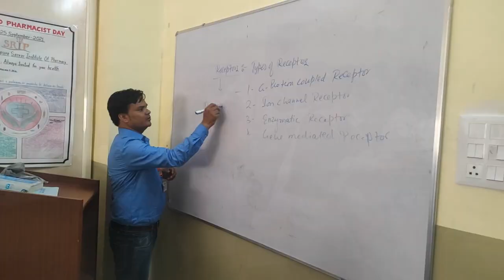अधिकारी ने सघन चेकिंग अभियान में 5 वाहनों को पकड़ा